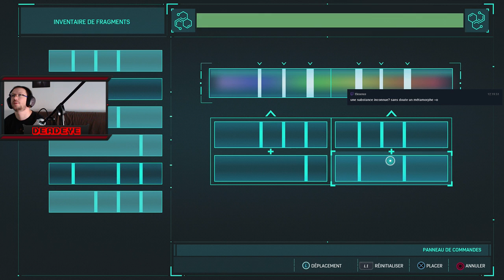[FR] Spiderman : La vie difficile d'un super héros